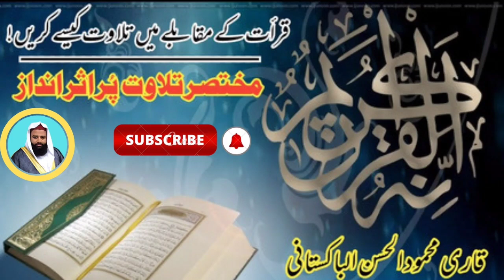قرأت مقابلے میں تلاوت کیسے کریں | How to recite in recitation competition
قرأت مقابلے میں تلاوت کیسے کریں |  How to recite in recitation competition | Beautiful voice
مفتی محمود الحسن الباکستانی
قاری محمود الحسن الباکستانی